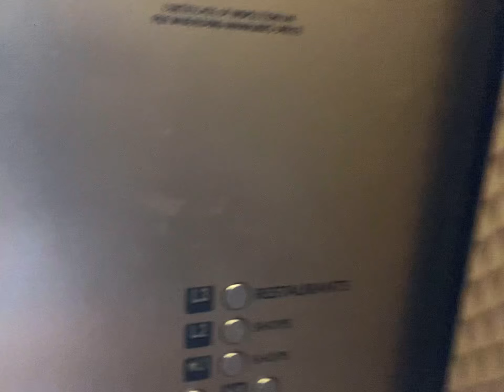Kone Traction Elevator at International Market Place Waikiki